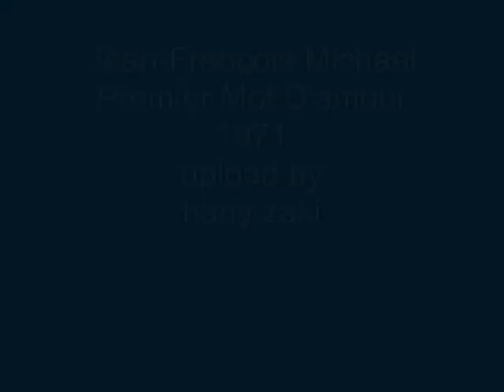Jean-François Michael - Premier Mot D'amour - 1971